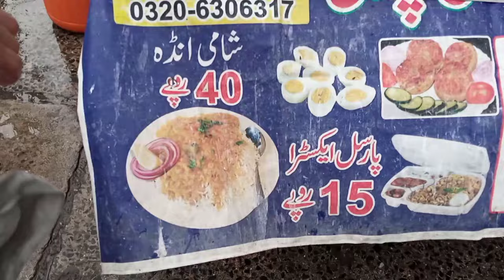Cheapest nashta full plate dallchawl 70rupee/Pakistani street food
is video mein Ham aapko dikhayenge case mangai ke daur mein log logon ki khidmat karte hain ek chhota sa dhaba hai Jahan per daal chawalon ki ful blood 70 ki di jaati hai aur chhoti blade 50 rupay ki di jaati hai aur log bahut दूर-दूर se khane ke liye aate Hain